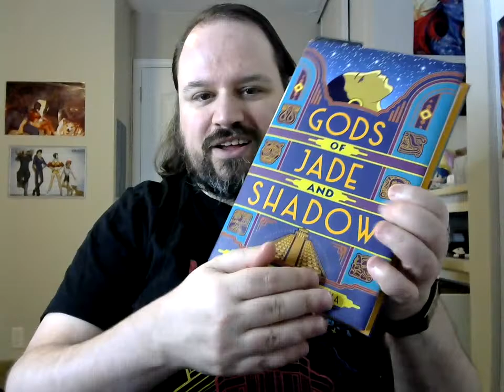Peetztober: Nightmare On Elm Stream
It took me a good few minutes to come up with that title.